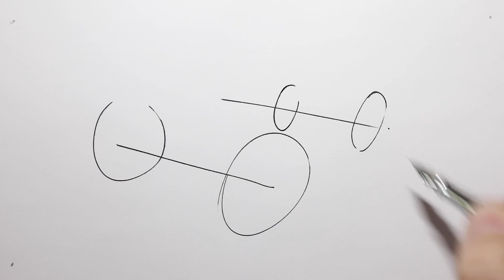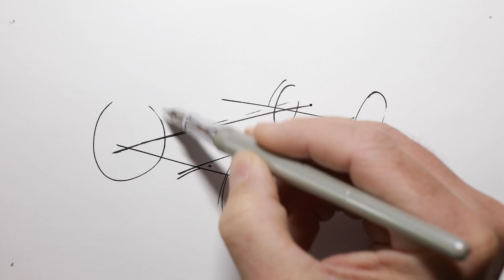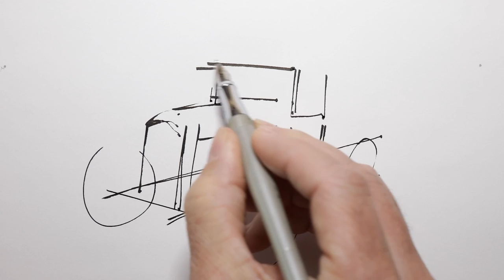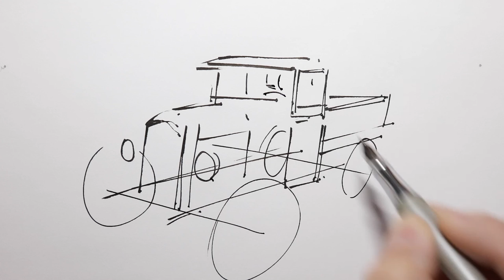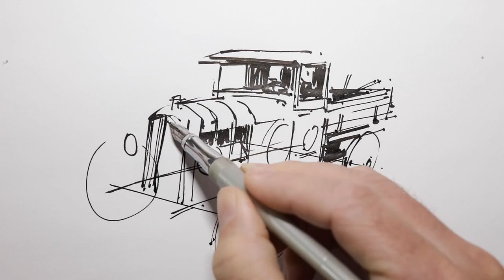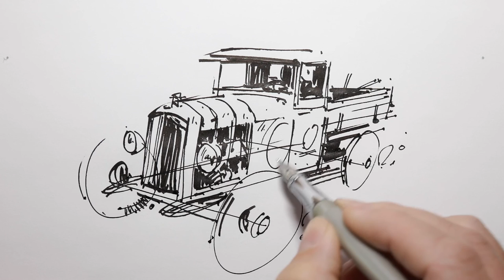Pickup truck quick sketch - Duke 209, Fude nib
No commentary, just an early morning quick sketch using my new favourite pen - the Duke 209 which has a 'Fude' nib. (It looks a bit odd because I replaced the body with one from a Pilot Parallel pen.) Ink is De Atramentis document Ink - permanent and great stuff.

I'll be adding a short film on finding the perfect fountain pen for drawing with shortly.

Do please add some feedback in the comments - it gives me a lot of help with planning the next films.

If you really, really enjoyed this and would like to perhaps have a sketch, I've just set up a Patreon account and will be randomly giving away drawings to the patrons...